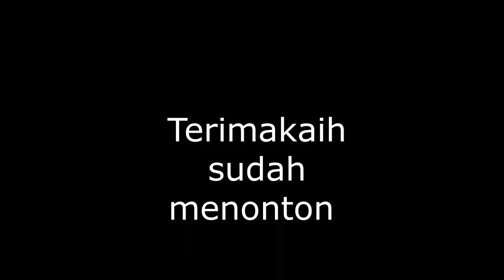Pecinan jalan gajahmada kota Pontianak Kalimantan Barat, Penyangga IKN Ibu kota Nusantara Kalimantan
Suasana menjelang tahun baru Imlek kota Pontianak Kalimantan Barat . Kota tanpa angkutan umum dan menjadi calon penyangga ibu kota Nusantara Kalimantan Timur

Kota Pontianak (Jawi: كوتا ڤونتيانق, Hanzi: 坤甸, Hakka: Khuntîen) adalah ibu kota yang sekaligus menjadi pusat pemerintahan dan perekonomian dari provinsi Kalimantan Barat, Indonesia. Kota ini didirikan pertama kali sebagai pelabuhan perdagangan di Pulau Kalimantan, menempati area seluas 118,31 km² di delta Sungai Kapuas yang menjadi titik temu dengan anak sungai utamanya, Sungai Landak. Perlintasan dua sungai tersebut diabadikan menjadi lambang Kota Pontianak. Selain karena sungainya, Pontianak juga dikenal luas sebagai Kota Khatulistiwa karena letaknya yang berada di garis ekuator/khatulistiwa. Adapun pusat kota berada kurang dari 3 km selatan khatulistiwa.
Pontianak memiliki penduduk pada akhir 2023 sebanyak 679.818 jiwa, dan menjadi kota terpadat ke-26 di Indonesia dan kota terpadat kelima di Pulau Kalimantan (Borneo) setelah Samarinda, Balikpapan, Kuching, dan Banjarmasin.

Nama Pontianak yang berasal dari bahasa Melayu yang dipercaya ada kaitannya dengan kisah Syarif Abdurrahman yang sering diganggu oleh hantu Kuntilanak ketika dia menyusuri Sungai Kapuas. Menurut ceritanya, Syarif Abdurrahman terpaksa melepaskan tembakan meriam untuk mengusir hantu itu sekaligus menandakan di mana peluru meriam itu jatuh, di sanalah wilayah kesultanannya didirikan. Peluru meriam itu jatuh di dekat persimpang Sungai Kapuas dan Sungai Landak, yang kini dikenal dengan nama Kampung Beting.

Tanggal berdiri23 Oktober 1771Dasar hukumUU Darurat No. 3 Tahun 1953
UU No. 27 Tahun 1959Jumlah satuan pemerintahan

Daftar

Kecamatan: 6

Kelurahan: 29

Pemerintahan

 • Wali KotaAni Sofian (Pj.) • Wakil Wali KotaLowongLuas

[1]

 • Total118,32 km2 (45,68 sq mi)Populasi

 (31 Desember 2023)[1][2]

 • Total679.818 • Kepadatan5,700/km2 (15,000/sq mi)Demografi

 • Agama

75,40% Islam

12,03% Buddha

11,07% Kekristenan

6,09% Katolik

4,98% Protestan

1,31% Konghucu

0,07% Hindu

0,13% Lainnya[3]

 • BahasaIndonesia, Melayu, Tionghoa, Dayak • IPM￼ 81,63 (2023)
 sangat tinggi [4]Zona waktuUTC+07:00 (WIB)Kode BPS

6171

Kode area telepon+62 561Pelat kendaraanKB xxxx A*, H*, O*, Q*, S**, W*Kode Kemendagri61.71Kode SNI 7657:2023PNKDAURp 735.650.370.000,- (2020)Situs web